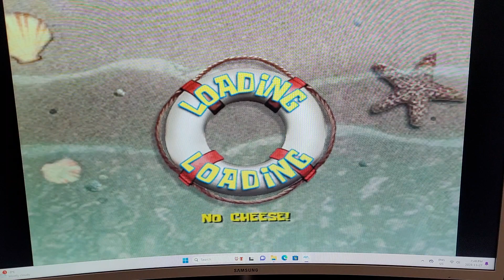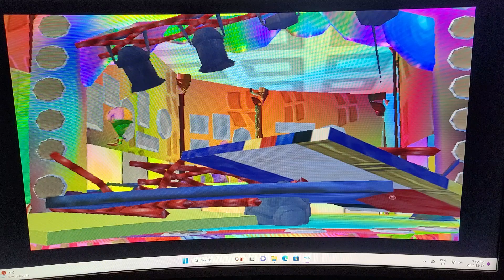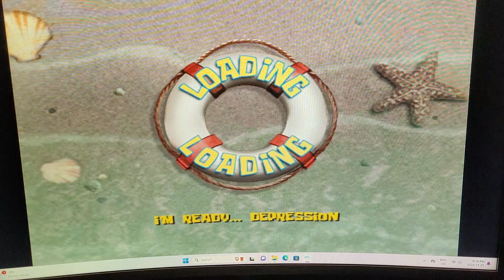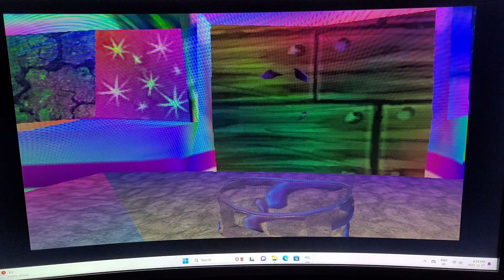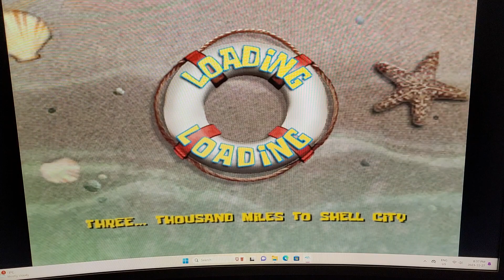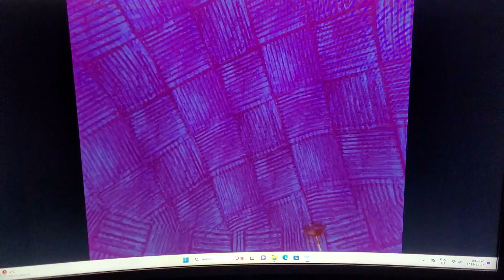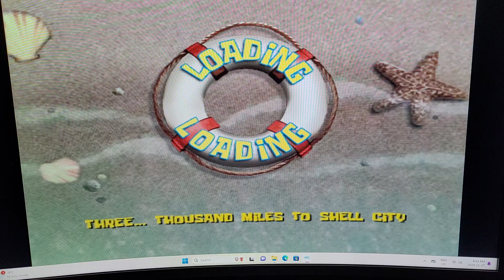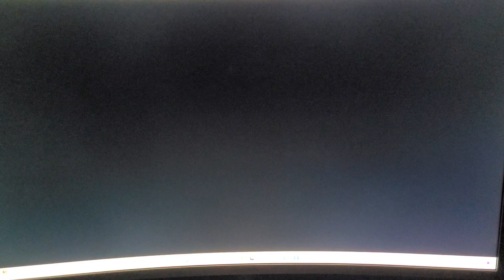Spongbob movie game single file Randomizer Randomize all levels.